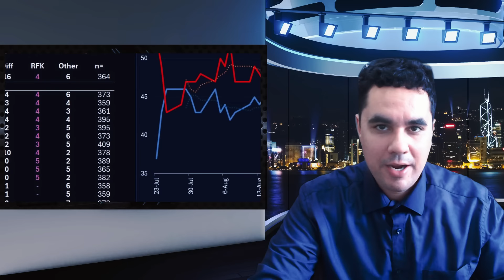Trump pierde los estribos por malas noticias de una encuesta seleccionada por él mismo